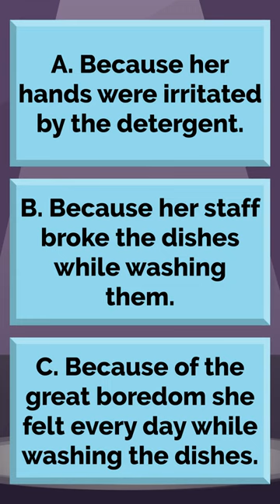The Fascinating Story Behind the Dishwasher's Invention - Learn English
Learn English woth our

The Fascinating Story Behind the Dishwasher's Invention